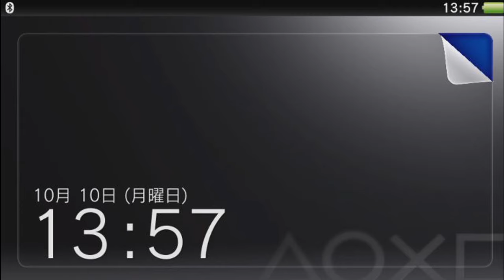[ タイから太閤立志伝5 実況 ] 武将プレイ "秀吉" 第6話 竹中半兵衛調略 美濃三人衆調略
太閤立志伝秀吉プレイの再生リスト

・パワプロ
・ドラクエ
・三国志
・スパロボ
などなど